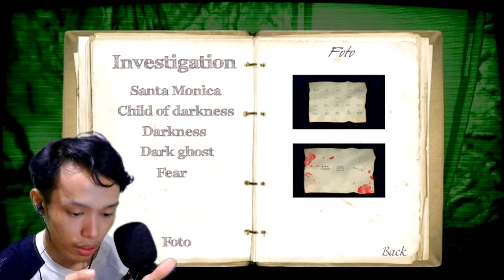WADAPAK?! | Mental Hospital VI (Android Horror Game) - Part 3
How's it going guy's my name is Sansen Desu! I'm 20 years old and on my channel I do fun Videos of Pokemon, Minecraft and especially my favorite indie horror!

Songs Used
Intro:

◯└┐▒▒▒▒┌ ♛PEACE♛